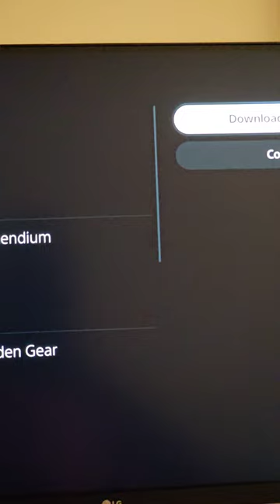Cricket 24 Game PS5 Downloading 🔥🏏🏏🏏 cricket24 | Cricket 24 Gameplay 😍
Cricket 24 Game Downloading on PS5, Here is the glimpse of how i ordered the game on PlayStation Store on 5:30 AM on 5Th October. Let's start the Gameplay videos of Big Ant Cricket 24 Game. The Latest Version of Big Ant's Cricket game series includes IPL team licences and more updates.